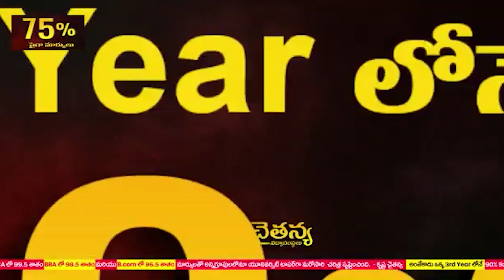సీఎంని..నన్నూ దీవించండి...ఎమ్మెల్యే కిలివేటి సంజీవ‌య్య‌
సీఎంని..నన్నూ దీవించండి
-ఎమ్మెల్యే కిలివేటి సంజీవ‌య్య‌